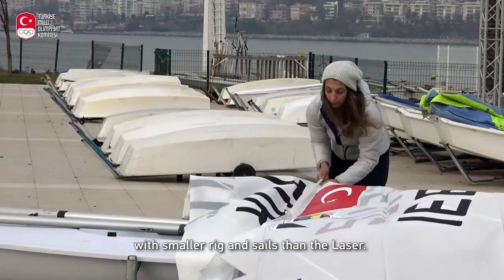Milli yelkencimiz Nazlı Çağla Dönertaş “Olimpiyatlarda yarışacak olmak çok heyecan verici.”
Rio 2016 Olimpiyat Oyunları'nda ülkemizi temsil edecek milli yelkencimiz Nazlı Çağla Dönertaş,  Türkiye Milli Olimpiyat Komitesi'ne (TMOK) yaptığı açıklamalarda Olimpiyatlarda yarışmanın her zaman çok heyecan verici olduğunu söyledi ve hazırlık sürecini anlattı.